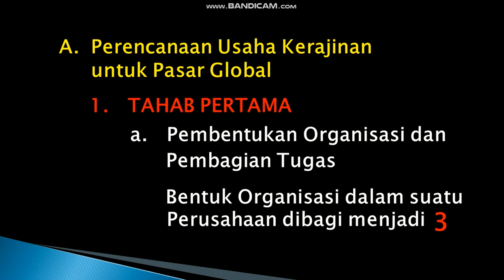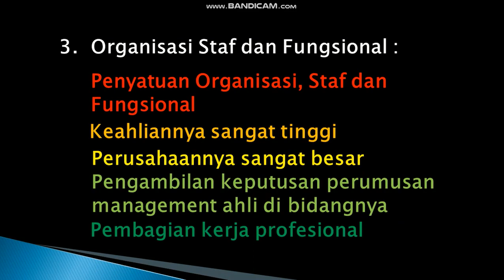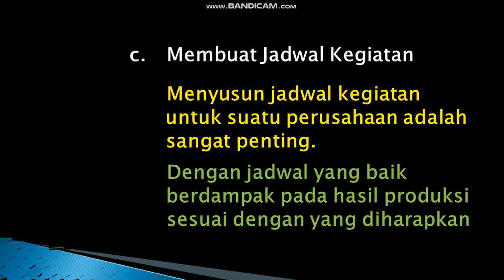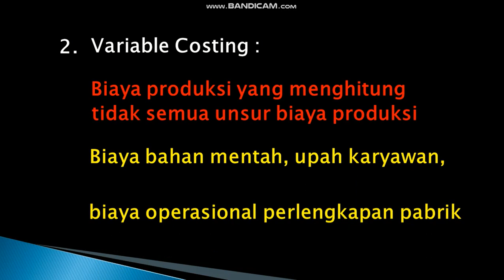PERENCANAAN USAHA KERAJINAN UNTUK PASAR GLOBAL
Oleh : Drs. KUNCORO JATMIKO